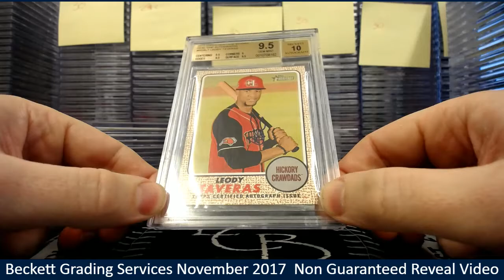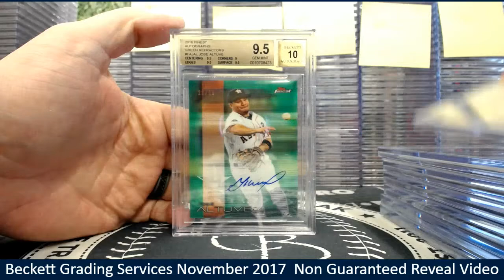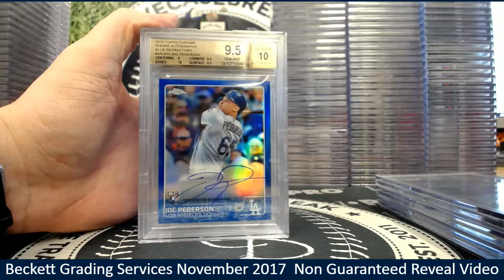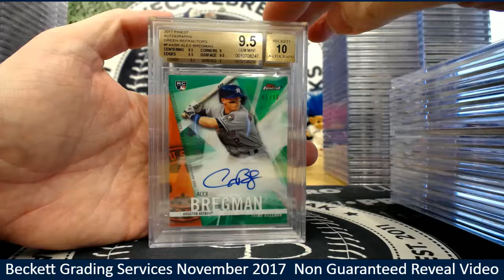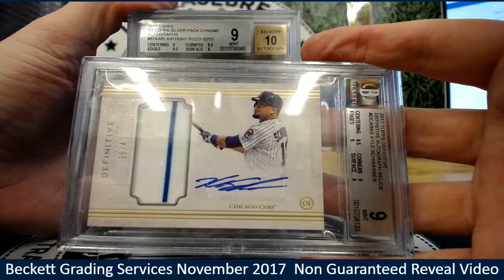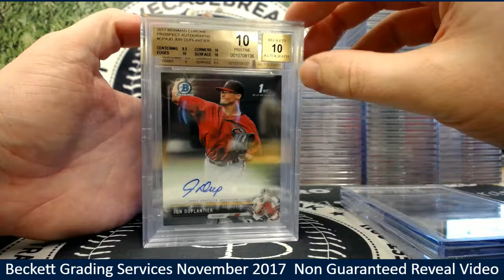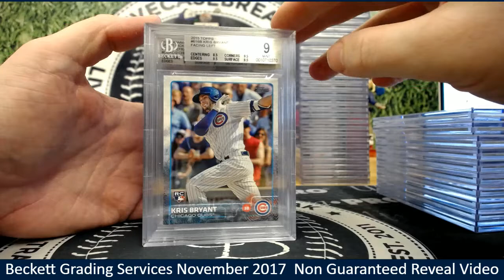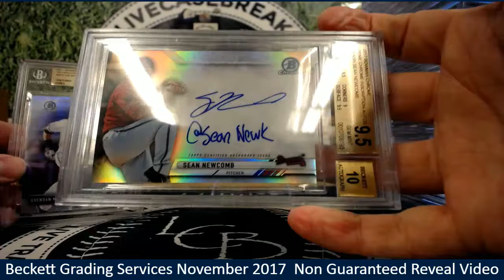November '17 Non Guaranteed BGS Long Term Reveal Video